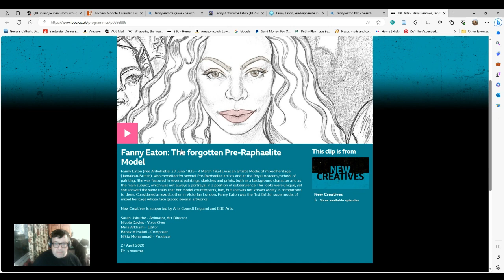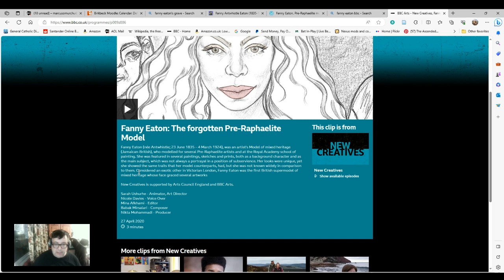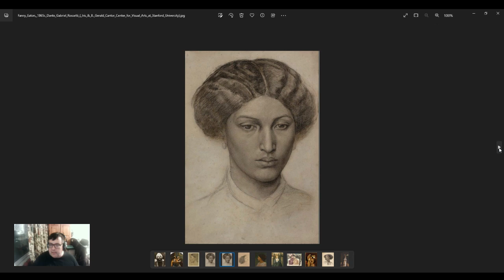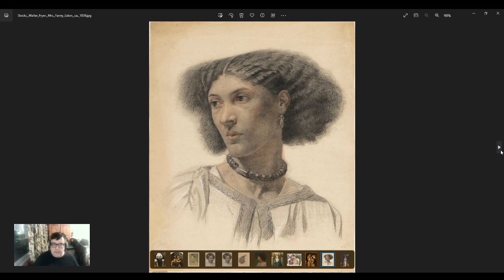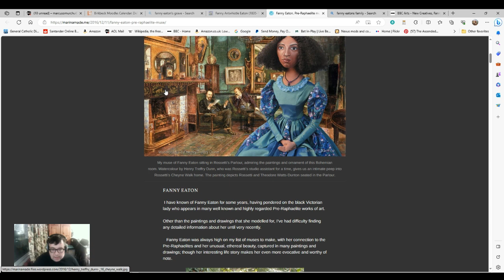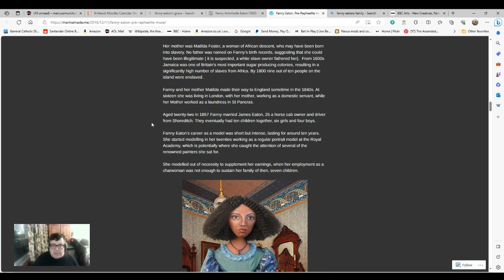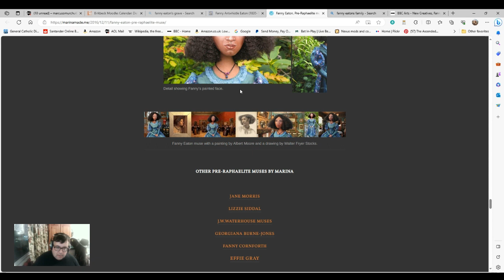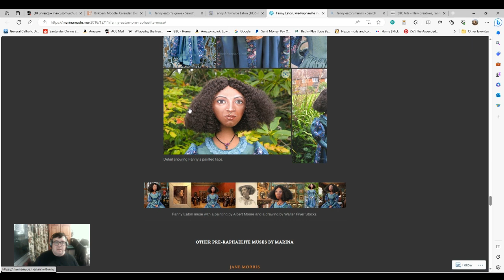Fanny Eaton And The Pre-Raphaelite Brotherhood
A short video looking at the artist's model Fanny Eaton. Fanny was one of the few black artists' models working in the Victorian era in London and appears in a number of paintings by major artists